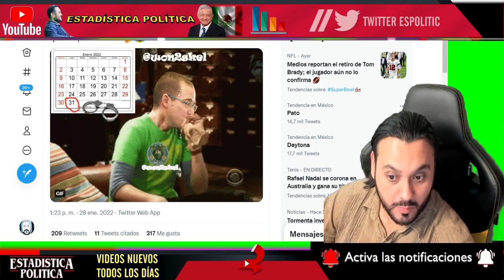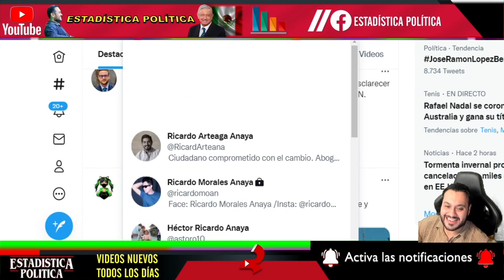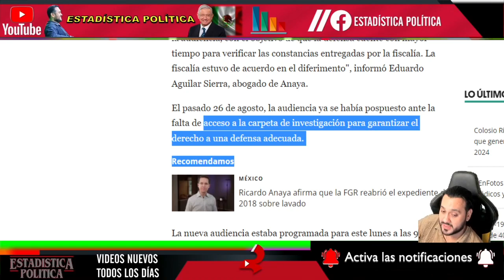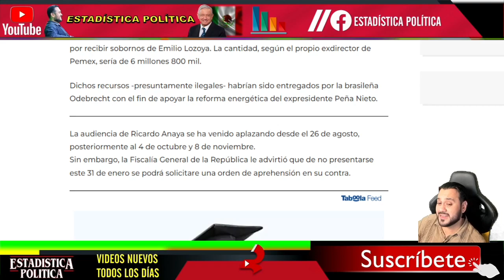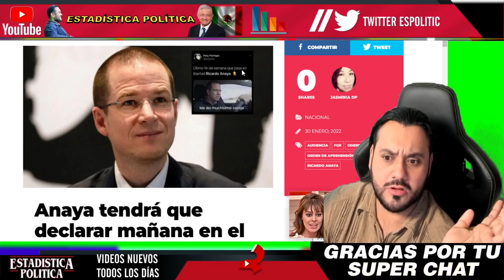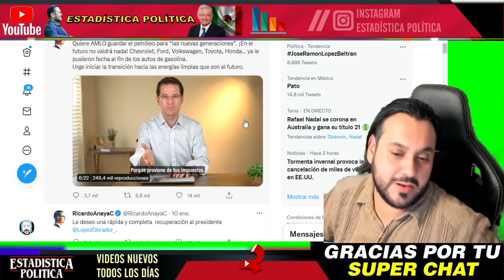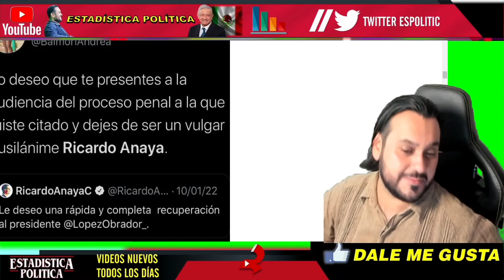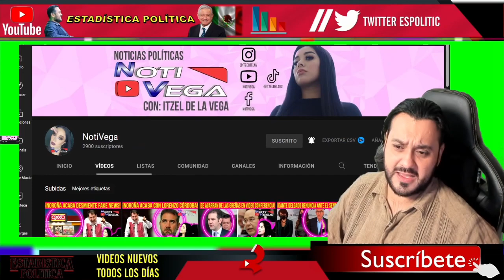LLEGO EL MOMENTO ¡ A HORAS DE QUE RICARDO ANAYA PIERDA SU LIBERTAD ! TODO MEXICO ESTA ESPERANDO ESTO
LLEGO EL MOMENTO ¡ A HORAS DE QUE RICARDO ANAYA PIERDA SU LIBERTAD ! TODO MÉXICO ESTA ESPERANDO ESTO - ESTADISTICA POLITICA

benditasredessociales,noticias,mexico,amlo,pri,pan,prd,lopezobrador,andresmanuellopezobrador